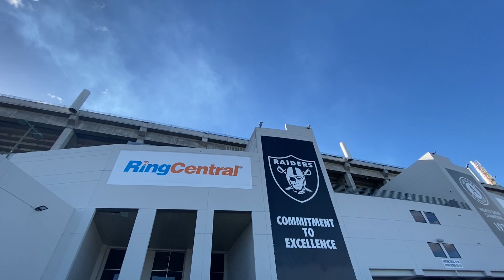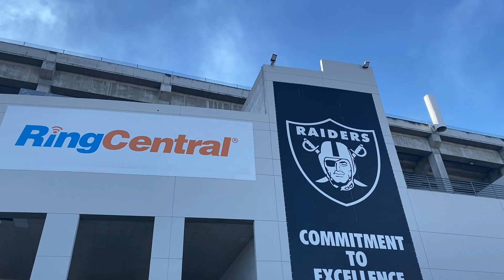Last HOME Oakland Raider Game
Raider Nation shows up always